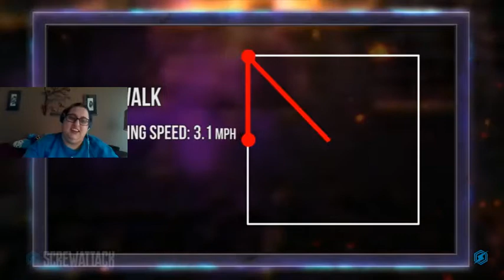Blackjack, Death Battle, Ichigo vs Naruto, summation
This is just me giving a summation and a reaction to the next time. Lousy computer.